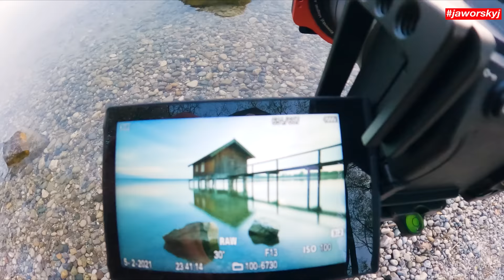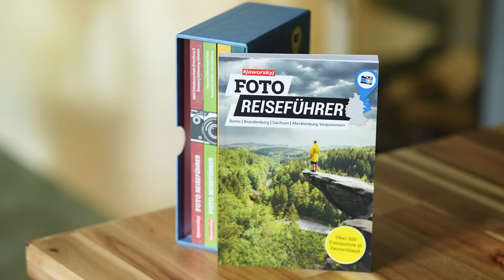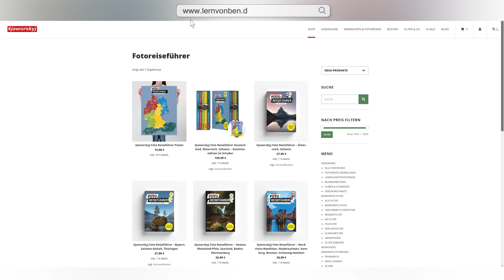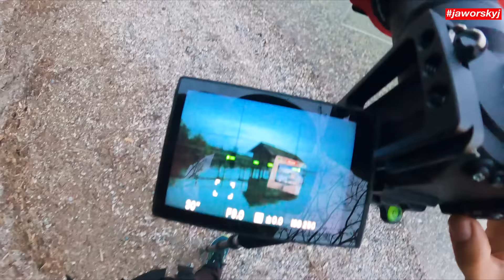Fotografieren in Bayern 📷 Cooler Fotospot für Langzeitbelichtungen | Jaworskyj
Buch mit besten Fotospots in Bayern bestellen ⤵️
Abenteuerfotograf Benjamin Jaworskyj ist in diesem Video mit der Kamera in Bayern am Ammersee. Obwohl er es sich irgendwie idyllischer vorgestellt hat, ist diese Fotolocation eine Reise wert und perfekt für die Landschaftsfotografie geeignet.

📸 Die besten Fotospots in Deutschland finden? 🇩🇪 🔎 ⤵️

-Anzeige-
Kamera: Ludwig Baessler
Schnitt: David Becker
Regie, Konzept & Produktion: Benjamin Jaworskyj